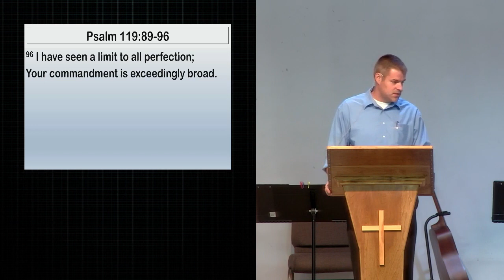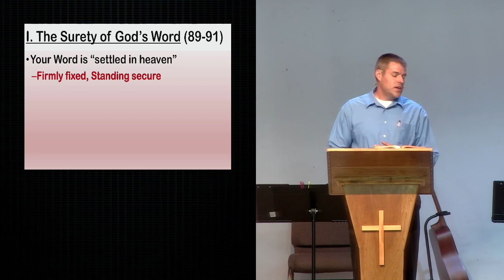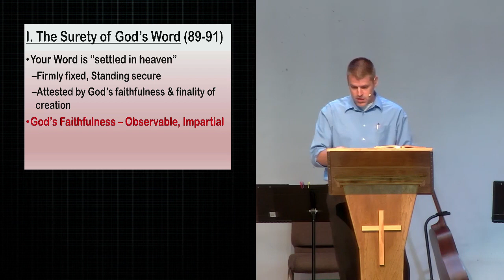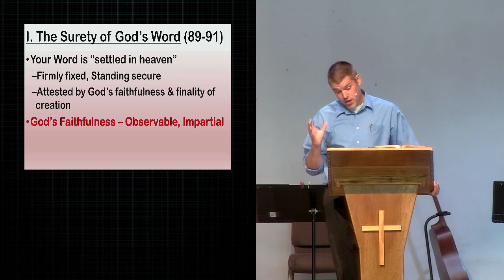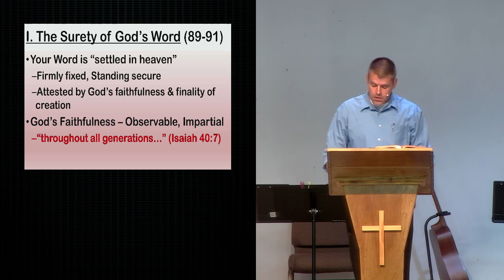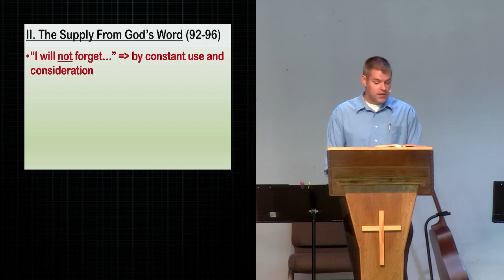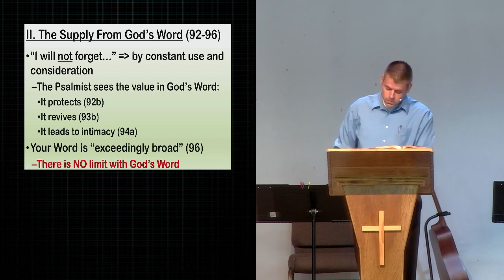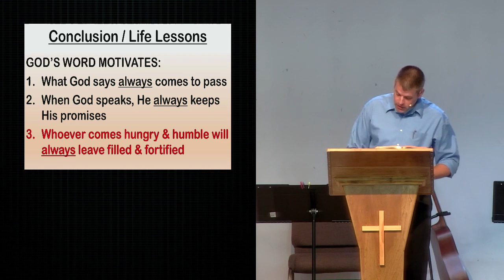Psalm 119:89-96: Motivation For All of Life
Discipleship 101. As a Christ follower, what do I really believe and why do I believe it?

We will focus our sermon series on discipleship: the who, what, when, where, why and how?

This is a "nuts & bolts" purview of selected passages of the New Testament to explore and challenge ourselves into deeper, more intimate moments with Christ this coming year and inviting others to come on board for the greatest adventure... the Journey of Faith!